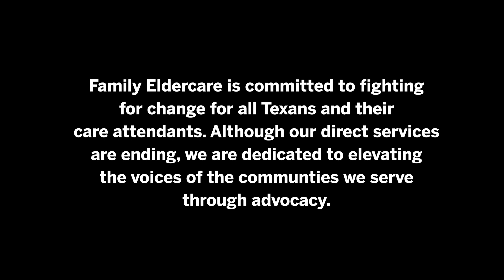Family Eldercare Advocacy Launch 2020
Family Eldercare has a strong commitment to serving our clients with the highest quality care and compassion. We established our In-Home Care services program 25 years ago to address a gap need for members of our community, creating an opportunity for older adults and adults with disabilities to receive personalized care at home and continue to live with dignity and independence.

We remain steadfast in our commitment to offer services that allow people to age in place safely with dignity and independence, and for fair wages and healthcare for the essential workers serving our community. Due to diverse factors such as changes in the industry, a lack of state and federal support, and COVID-19, we have made the difficult decision to end our direct services, but our commitment to meeting the critical needs of our community means that we will remain a connector and advocate for all Texans and their care attendants.